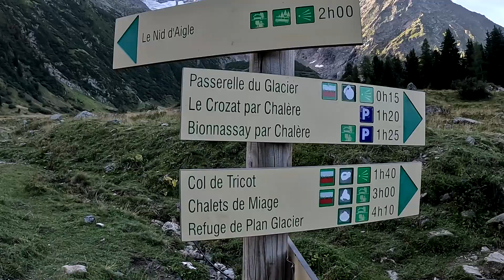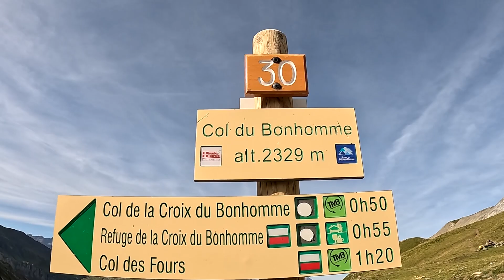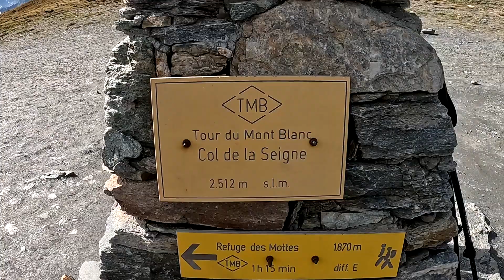Tour du Mont Blanc septembre 2023 1ere partie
Tour du Mont Blanc septembre 2023 1ere partie départ des Houches jusqu'au refuge Elisabetta